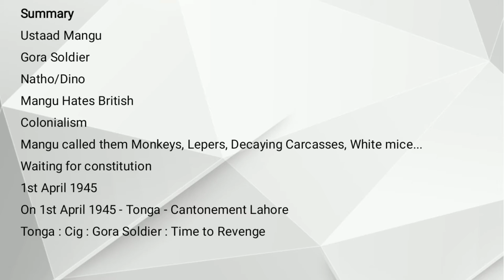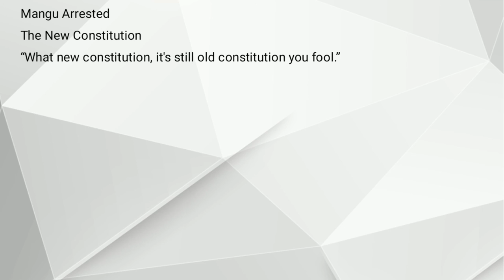The New Constitution by Saadat Hasan Manto Summary (Urdu) (Hindi) Lecture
The_New_Constitution by Saadat_Hasan_Manto Summary Explained in Urdu Hindi
the_new_constitution_summary Explained in Urdu Hindi